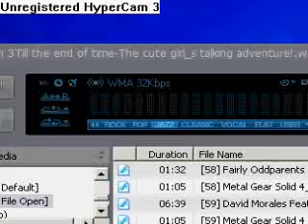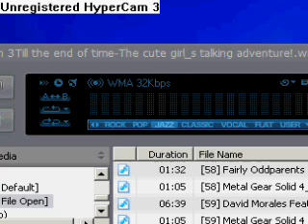Mugen:Kung Fu Mandy vs Kung fu man!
After years of training Mandy [from Billy and Mandy] is ready to kick butt!
[mostly :/ ]